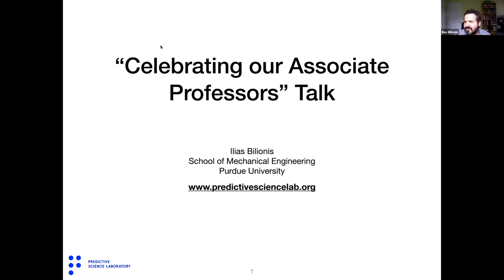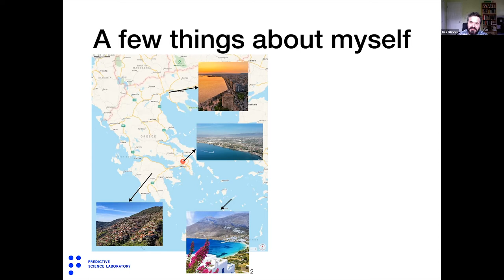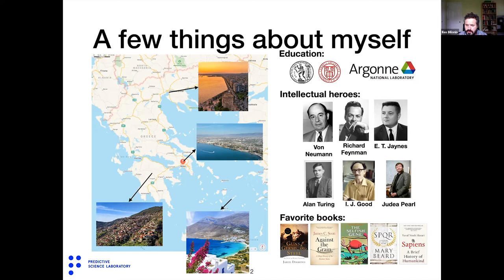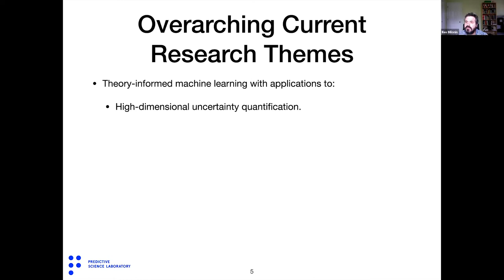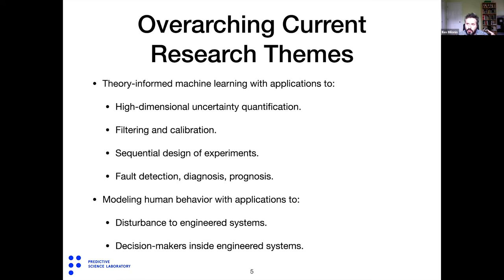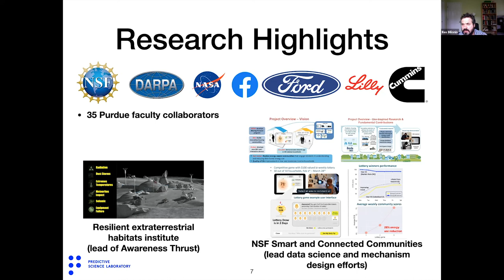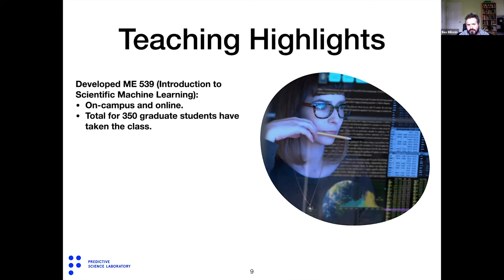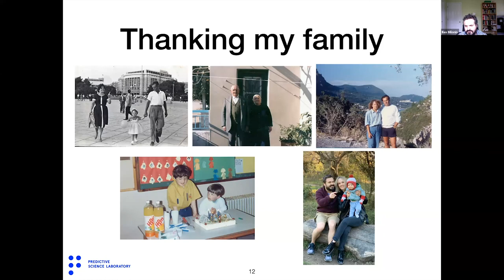Celebrating Our Associate Professors: Ilias Bilionis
Ilias Bilionis is an associate professor in the School of Mechanical Engineering and presented as part of the Celebrating Our Associate Professors series on March 26, 2021.